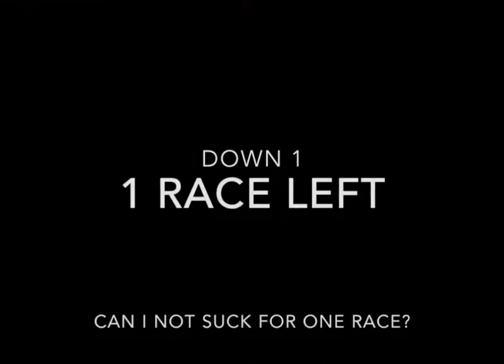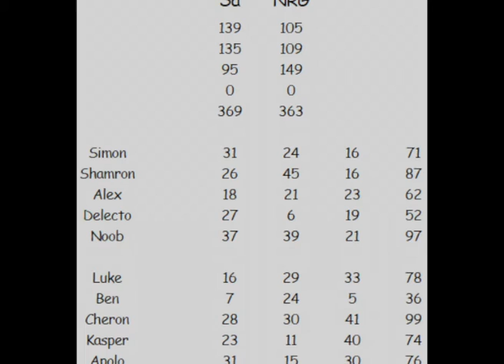[MKWII] Sa vs NRG Rematch Selected Races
GGs to NRG in intense and very fun rematch. I DID NOT TOUCH THAT CAR ON MH. PROOF??? Also, I like the fact that NRG used Ben's pic on rBC when he DC so NRG got good spots first race which made them win on their table when in reality we won. GGs none the less. (: (Shoutouts to Tomothy ~)

Sorry for messed up table at the end of the video